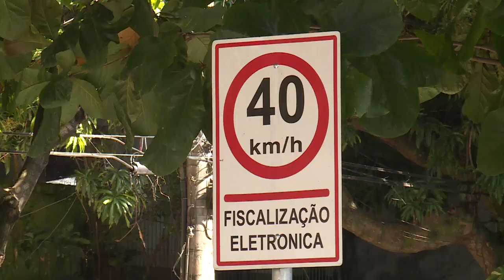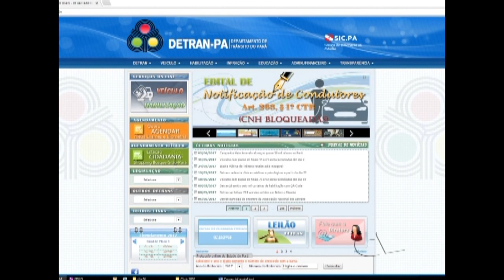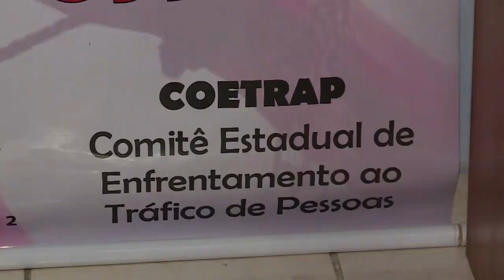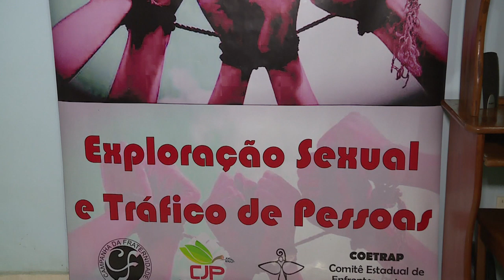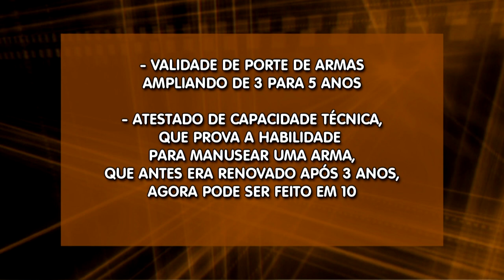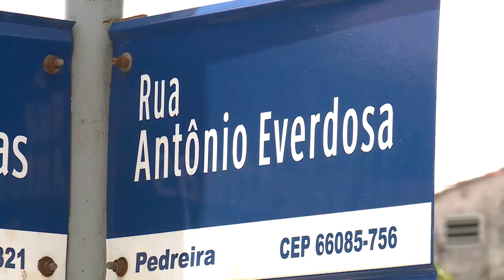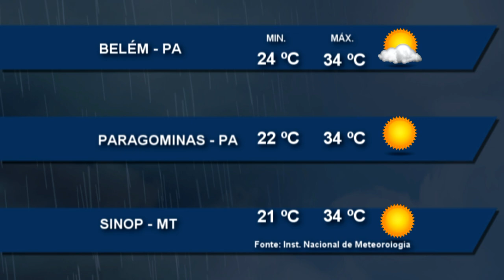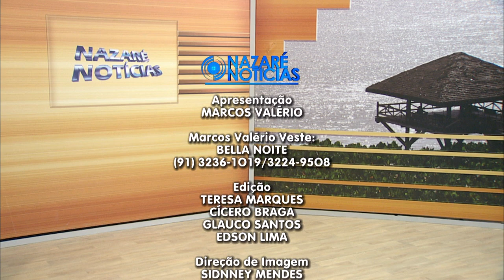Nazaré Notícias - 09/08/2017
Veja nesta edição:

- Multa por radar pode ser cancelada;

- Veículos multados sem respaldo legal;

- O tráfico de pessoas, considerado a terceira maior atividade criminosa do mundo;

- Novas regras para o estatuto do desarmamento;

- Como é realizado a escolha de nomes para as ruas da cidade;

- Os benefícios das atividades físicas.